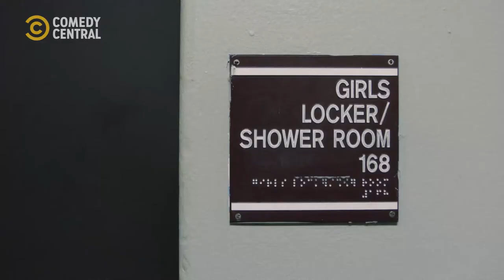In The Name Of A Cat Fight | South Side | Comedy Central Africa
Trust women to go from haters to lovers real quick 💨 🤣 | South Side on Comedy Central, DStv Ch122 💨🤣 | South Side on Comedy Central, DStv Ch122